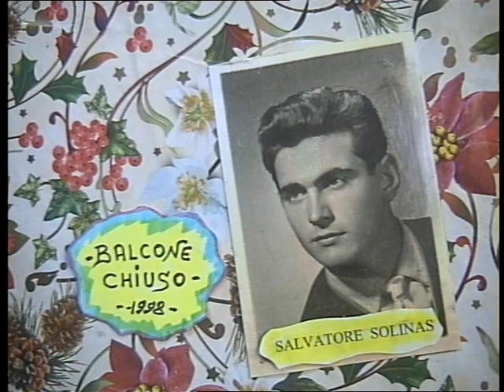( BALCONE CHIUSO ) reg, 1998.